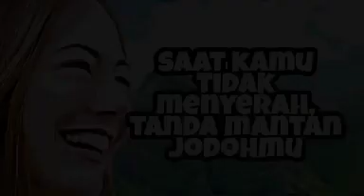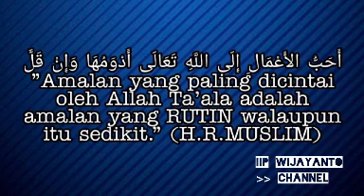Kamu tidak merasa LELAH meski MANTAN masih MEMBLOKIR Medsosmu & Memusuhimu. Tanda ia Jodohmu